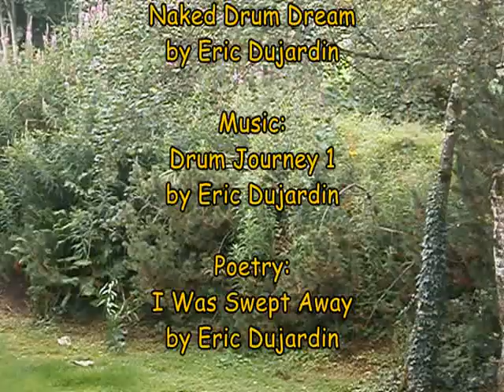Naked Drum Dream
My dear
Green mother's
Had herself
A field day

This windy
Automn day
I was softly
Swept away

- Eric Dujardin -